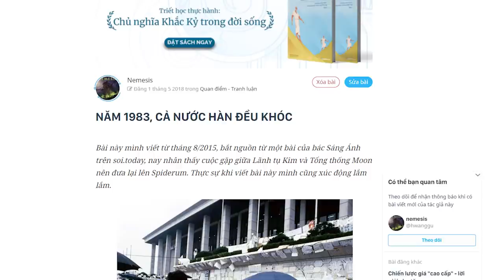NĂM 1983, CẢ NƯỚC HÀN ĐỀU KHÓC | Nemesis | THẾ GIỚI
Thập kỷ 50, nhờ có quyết tâm của ông nội anh Kim Jong-un là đồng chí Kim-Nhật-Thành cái-gì-cũng-vĩ-đại mà quân Bắc Triều Tiên nhảy xuống táng Đại Hàn Dân Quốc một trận tơi bời để non sông thu về một mối.
Lúc đầu quân Bắc đánh cho quân Nam sắp nhảy xuống biển mà trốn tới nơi xong nhờ tài khóc lóc của anh Tổng thống Lý Thừa Vãn (con cháu hoàng tộc Lý ở xứ Việt ta, có quốc tịch Hàn kiêm Tổng thống đầu tiên của Hàn nhưng méo nói sõi tiếng Hàn và thờ Jesus chứ không thờ ông bà) và thói sợ Cơm-sườn của Washington mà Mỹ đổ quân vào lật ngược thế cờ (dĩ nhiên).

Kênh Spiderum Giải Trí đã có Podcast, nghe tại đây:
Bài viết: NĂM 1983, CẢ NƯỚC HÀN ĐỀU KHÓC
Được viết bởi: Nemesis

NĂM 1983, CẢ NƯỚC HÀN ĐỀU KHÓC | Nhện lịch sử | Nemesis | SPIDERUM
Giọng đọc: Nguyễn Lê Minh Thi
Editor: Pinkdot

Những nội dung liên quan:
Bật mí về dự án Bình Ngô Đại Chiến | Nhện lịch sử | Sử Talk | SPIDERUM

 • Bật mí về dự án B...
Hưu chiến Lễ Giáng Sinh: Chút ấm lòng thời chiến | Nhện lịch sử | Hùng Lý | SPIDERUM

 • Hưu chiến Lễ Gián...
Hồ Quý Ly – ANH TÀI sinh nhầm thời hay TỘI NHÂN thiên cổ? | Nhện lịch sử | Hải Stark | SPIDERUM